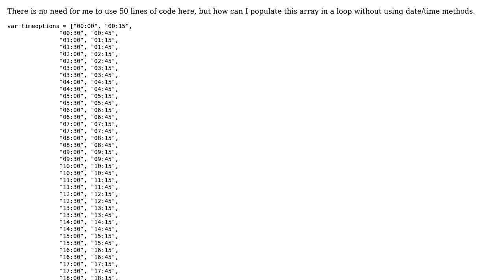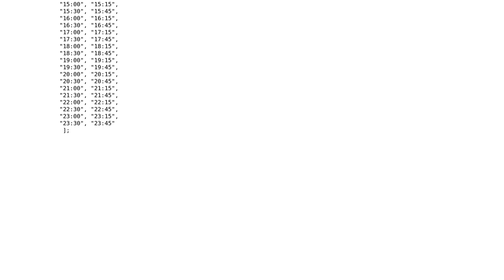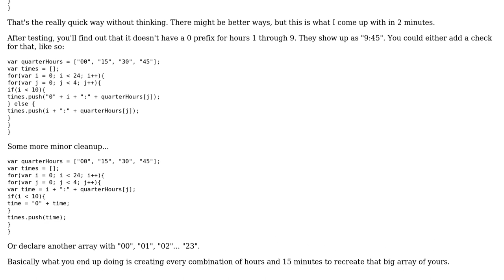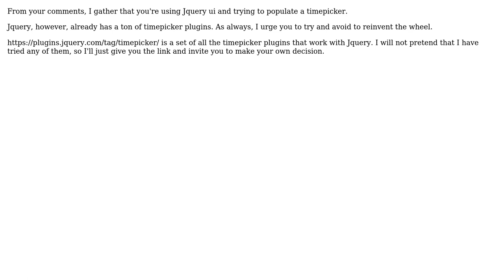Code Review: Creating an array with quarter hour times (3 Solutions!!)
Code Review: Creating an array with quarter hour times

With thanks & praise to God, and with thanks to the many people who have made this project possible! | Content (except music & images) licensed under CC BY-SA | Music | Images & others | With thanks to user Pimgd user Nzall user michael.zech user Adam Copley user 200_success and the Stack Exchange Network Trademarks are property of their respective owners. You are responsible for your own actions.